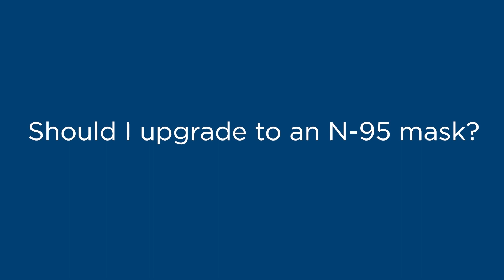Sanford Chief Physician Updates on COVID-19 BA.5 Variant | Sanford Health News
COVID-19 cases are on the rise in the United States and omicron BA.5 is now the predominant variant, causing an estimated 78% of cases. Here’s what should you know to help keep your family safe.

0:00 intro
00:55 Will Paxlovid help fight COVID-19
01:43 What is Paxlovid rebound?
02:19 What is the BA.5 incubation period?
03:06 How severe is BA.5?
03:52 Are at-home tests reliable for BA.5 variant?
04:33 Timing for COVID-19 boosters
05:32 Are masks effective against BA.5 variant?
06:22 Should I upgrade to N-95 mask?
06:52 Impact of BA.5  on hospitalizations at Sanford
07:35 How can we keep ourselves/family safe?